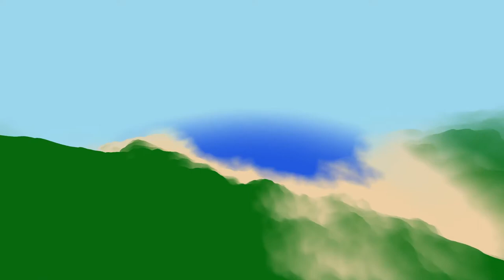Procedural Generation + Fog (LWJGL)